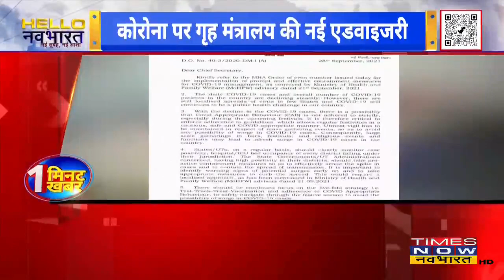हैलो Navbharat| Bengal के भवानीपुर में मतदान जारी, Sidhu का विकल्प तलाशने में जुटा आलाकमान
Bhawanipur में मतदान शुरु, Mamata हारीं तो CM पद से देना होगा इस्तीफा, तो Mamata के लिए उपचुनाव जीत जरूरी। Sidhu का विकल्प तलाशने में जुटा आलाकमान।